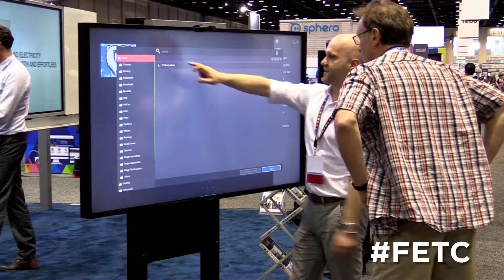Future of Education Technology Conference 2017 in Orlando, Fla.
The National Future of Education Technology Conference (FETC), the largest independent conference focused on thought leadership in education technology, annually attracts thousands of education and technology leaders from around the world. In addition to delivering high-level insights into the global education technology industry, the conference provides educators and stakeholders of all roles with strategies and best practices to enhance student success and schoolwide advancement. CTOs, CIOs, innovation directors, special education and pupil services directors, early childhood directors, media specialists, technologists, administrators, teachers, support staff, and entrepreneurs have the opportunity to explore the latest innovations and most effective strategies for integration of technology across the curriculum — from preK-12 — through premium keynotes, intensive workshops, various concurrent sessions, live demonstrations of several hundred hardware and software products, plus much more.